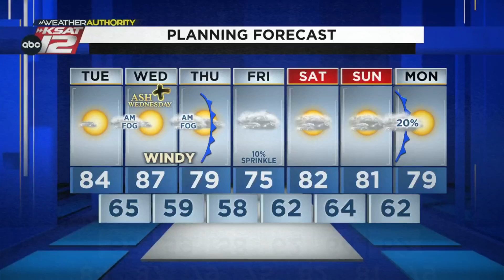Justin's AM Update: February 21, 2023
Warm today, with even warmer conditions tomorrow. A high fire danger will kick in tomorrow afternoon.